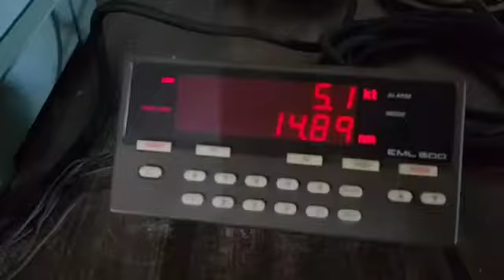YOKOGAWA SPEED LOG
EML 500 HV1 sensor testing